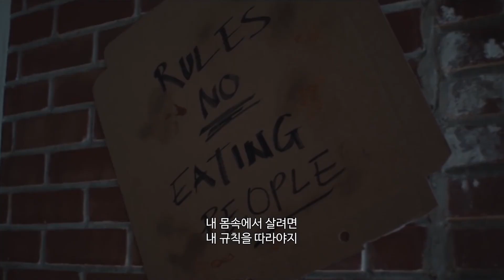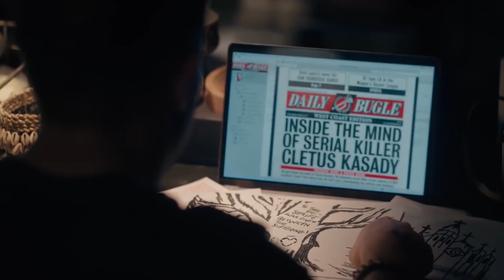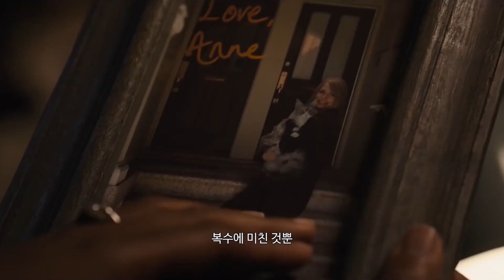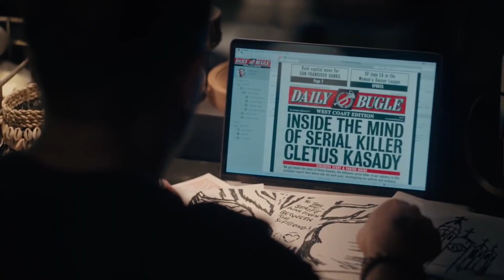내가 오늘 톰 하디다. 그냥 xx 간지나는 노래🔥간지폭발( + Tom Hardy Venom 2, 베놈 2)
00:00━━ ●──19:45

      ⇆ㅤ ◁ㅤㅤ❚❚ㅤㅤ▷ㅤ ↻

간지나는 노래 플리를 만들려고 하면
'톰 하디 Tom Hardy'만 생각나는 건. 어찌하리..

너무 간지나서. 그냥..상남자.

아차!! 톰 하디 영상 베놈 2도 재밌게 시청해주시고!

이번 간지나는 노래는 현재 아주 뜨끈 뜨끈한 신곡들로 추려서
아마 들어보지 못하셨을 법한 노래들일 거에요~!!

신곡 중에서도 간지폭발나는 노래들로 추렸으니

영화(영상): 베놈 2(Venom 2) 예고편